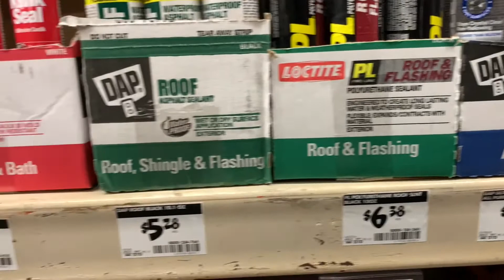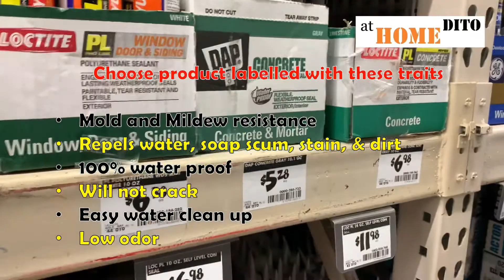HOW TO CAULK KITCHEN SINK